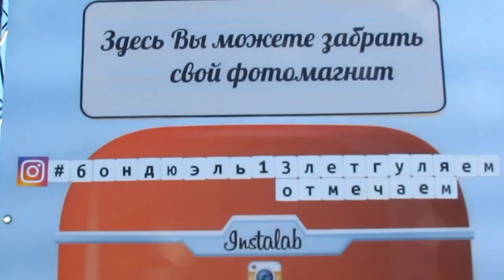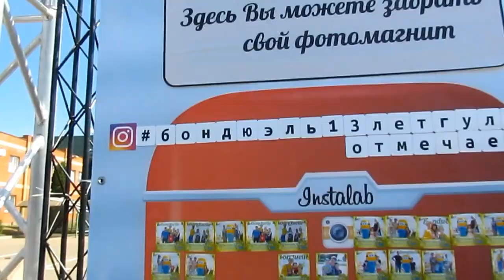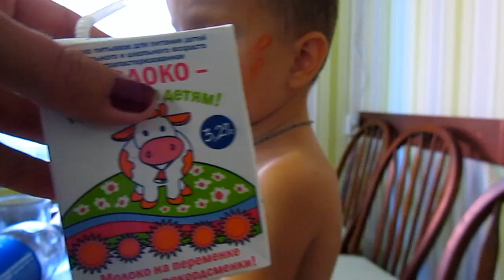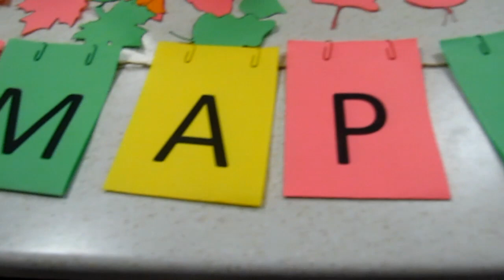✔ БОНДЮЭЛЬКУБАНЬ ✔НА ЗАВОДЕ БОНДЮЭЛЬ ✔ДЕТСКИЙ ПРАЗДНИК ✔9 сентября 2017♥